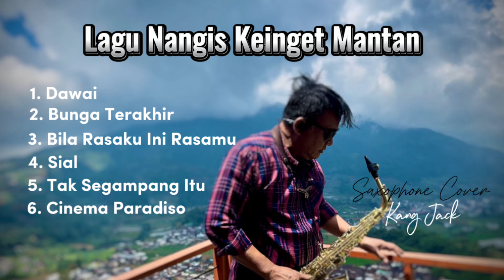Lagu Nangis Keinget Mantan - Saxophone Cover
Album Lagu terbaik solo saxophone by @Kangjack29 berisi 6 buah lagu romantis

Segmen Video:
00:00.Dawai
04:37.Bunga Terakhir
08:42.Bila Rasaku Ini Rasamu
13:20.Sial
17:29. Tak Segampang Itu
21:17.Cinema Paradiso
24:34.Tamat